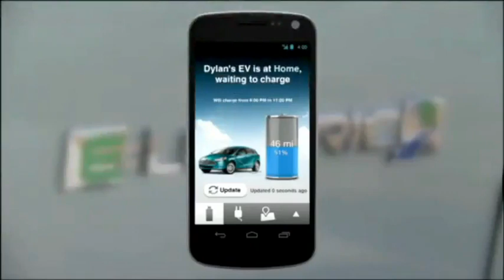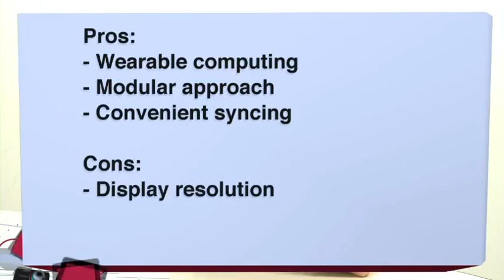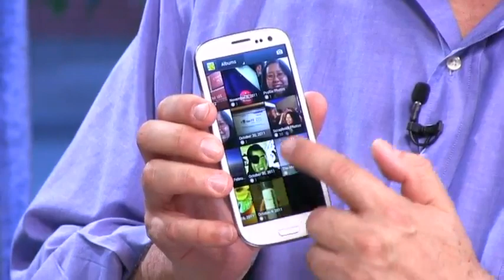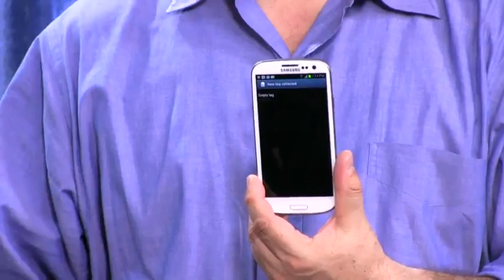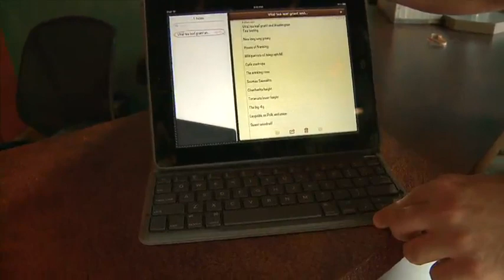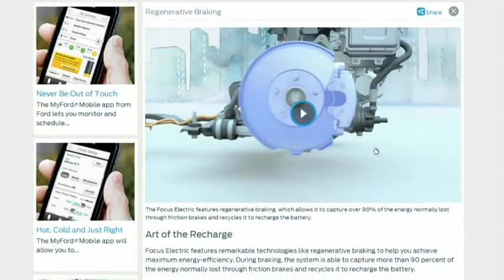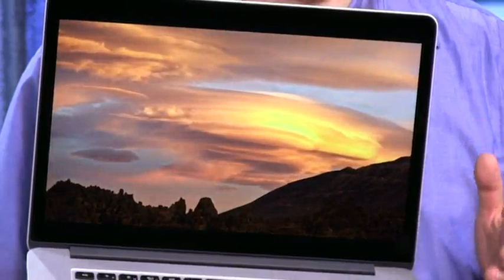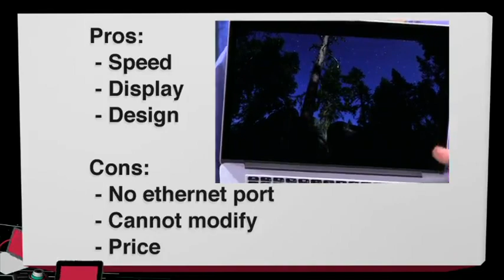Before You Buy 25: Macbook Pro Retina Display, WIMM One, Logitech Solar Keyboard, and More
Reviews of the WIMM One, Samsung Galaxy S III (US version), Logitech Solar Keyboard, and the Macbook Pro with Retina Display.

Featuring Jason Howell, Nicole Lee, and Colin Weir.

Running time: 34:33